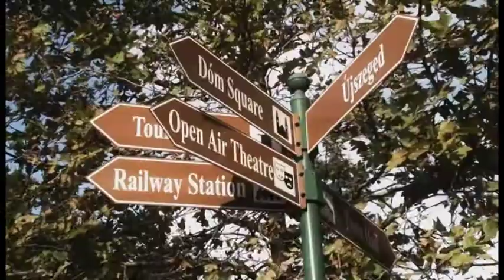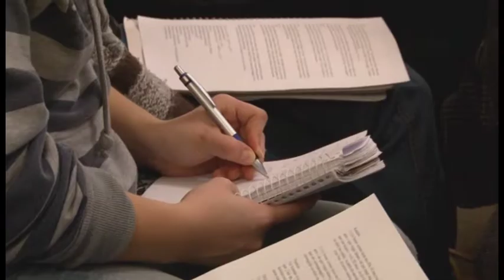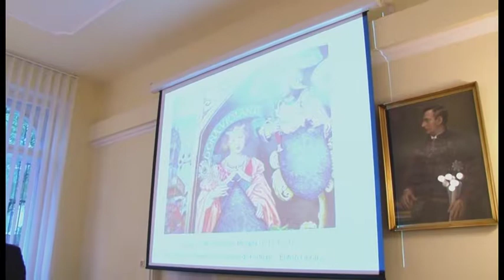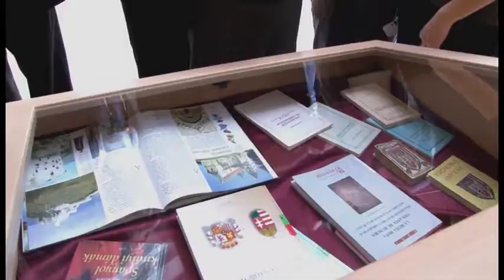Catalunya amb ulls hongaresos, novembre 2009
Institut Ramon Llull amb motiu de la desena edició de la jornada Catalumya-Hongria, recordem la primera edició, que va tenir lloc el 12 de novembre de l'any 2009.